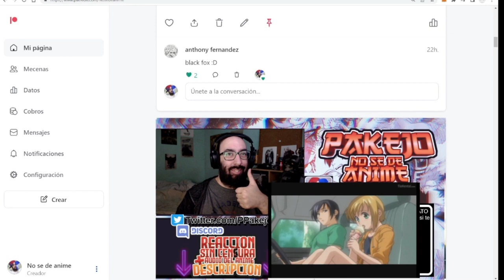Jigokuraku capitulo 6 REACCION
Introducción: 0:00​​
Reacción: 01:44
Resumen y despedida: 26:00